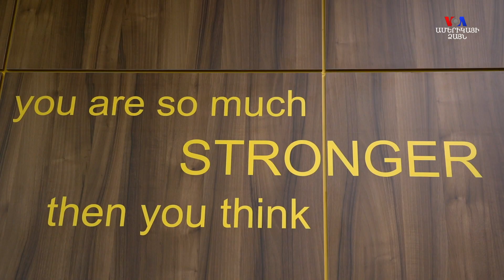Ընկեր Գոհարի ընտանեկան բիզնեսը. Մի կնոջ պատմություն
Արմավիրի մարզի Հացիկ և հարկից մի քանի գյուղերի լոգոպեդ ընկեր Գոհարի աշխատանքը երեխաներով չի սահմանափակվում: Երիտասարդ աղջիկը  էկո չրերի բիզնես է հիմնել Հացիկում: Բերքը այգուց տուն և տնից արևի տակ չորացրած չրերը գնորդին հասցնելու ողջ գործընթացը կատարում են ընտանիքով: